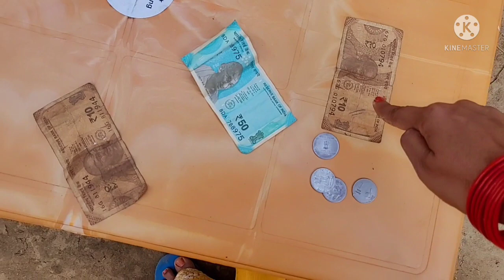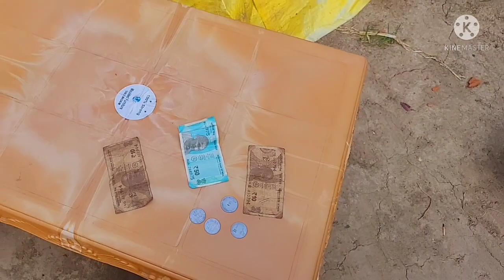मेरी एक लापरवाही ने Husband 🏡इतना सब कुछ ब😡र्बाद किया इतना बड़ा नुकसान बहुत मायने रखता है हमारे 🙏😭